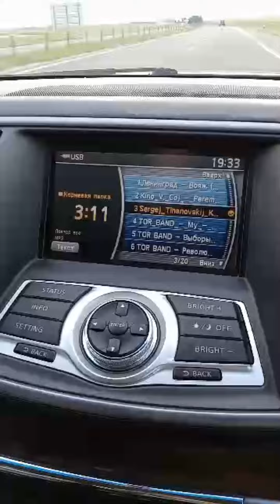Перемен! Новые кадры с белорусских дорог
Флешмоб солидарности - от автомобилистов.